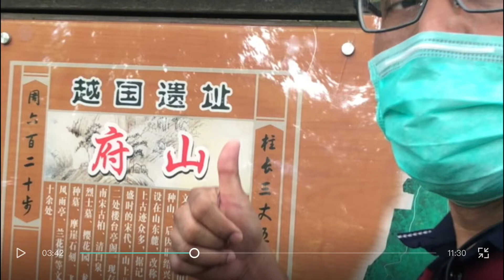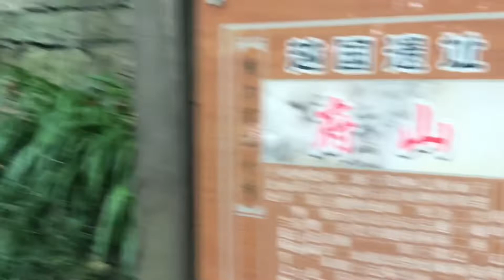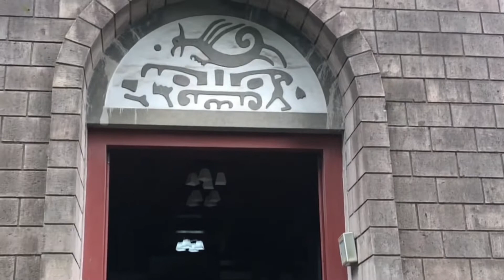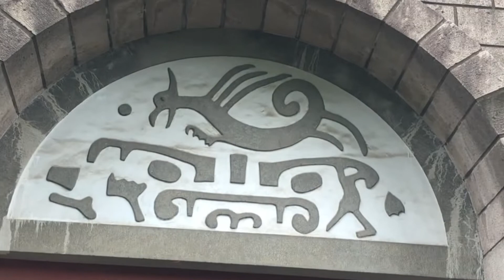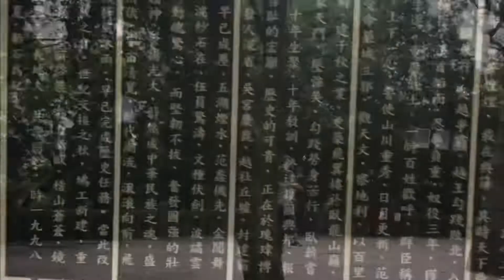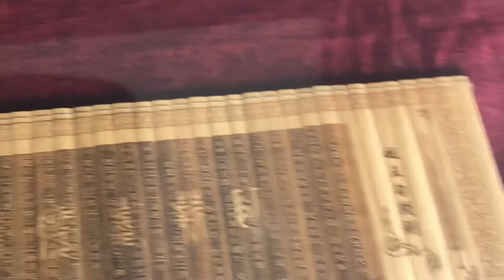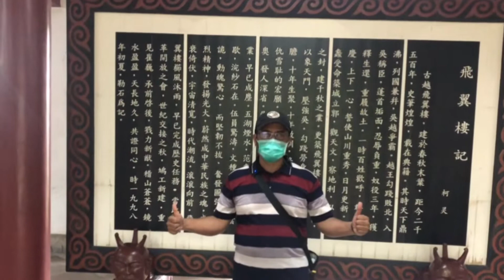Ada Pedang Pusaka di Kuil Pagoda Shaoxing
Kuil Pagoda ini terletak di kota shaoxing daerah Fushan Park dibangun mungkin untuk mengingat kejayaan para kesatrianya dijaman kekaisaran China.
Smoga video ini bisa bermanfaat & memberikan hiburan dengan melihat keseruan kami.Terimakasih
Wassalam.

1.Venkatesanda,Ambient,tenang,Artis:Jessie Gallager(Apr2020)